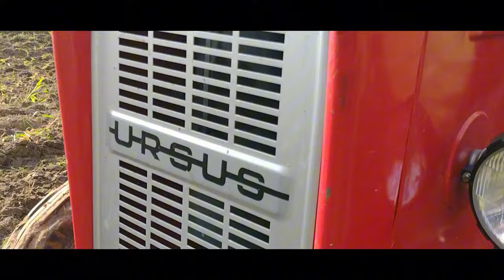PODSUMOWANIE SEZONU 2024 |Ursus 1614 c-330 c-360 ZTS 16245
Czytaj opis!

Napisz komentarz, zostaw łape i walnij w dzwona.